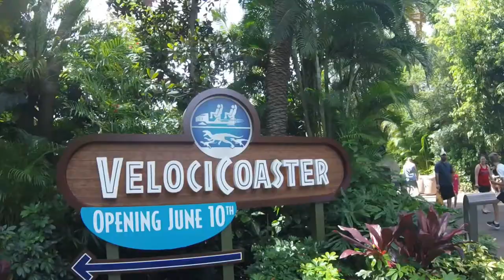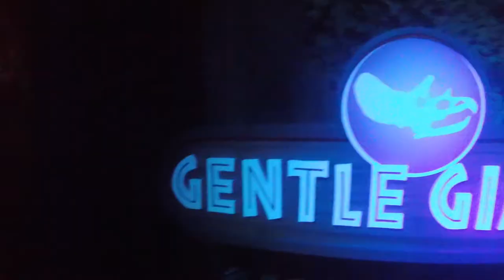Jurassic Park River Adventure Ride - Universal Orlando Resort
🎮 This was a family trip I took last year to Universal Studios Orlando Resort.  For some reason I never got around to edit this vlog as well as other parts of the park. But that will be coming soon.

▶️Jurassic World/Park Theme | Epic Version | Epic Orchestral Hybrid Cover:
Social Medias: 📲

▶️Old Camera - Hero 5 Session:

-WillRock 🎬

Coming Soon!!